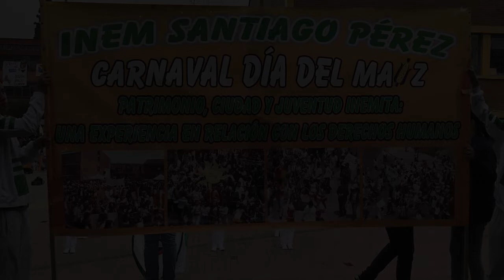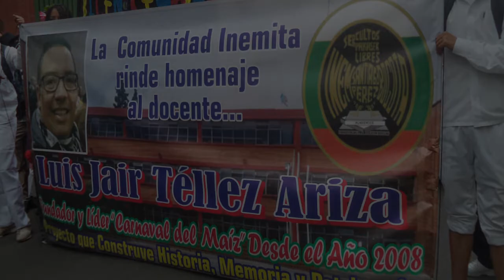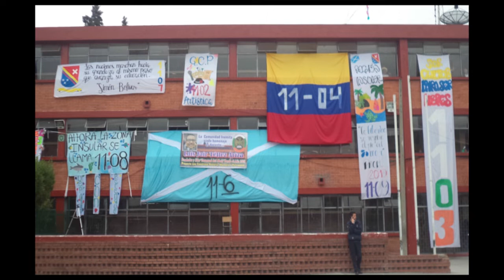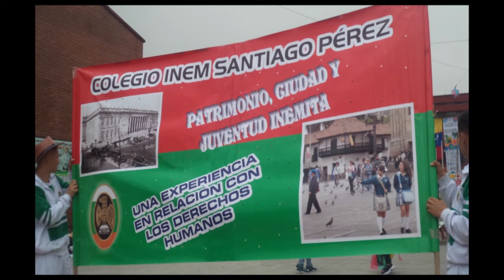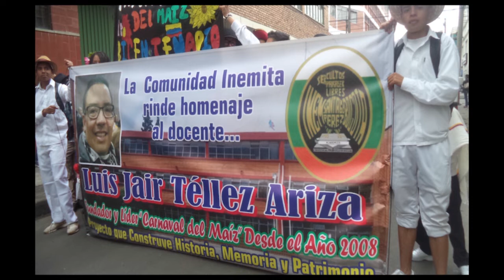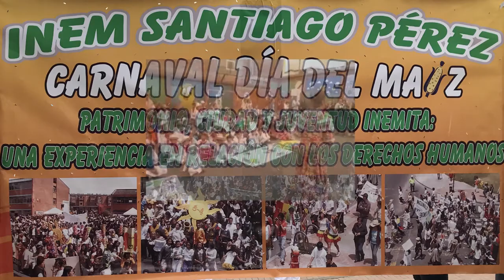CARNAVAL DEL MAÍZ 2019 EDICIÓN ESPECIAL